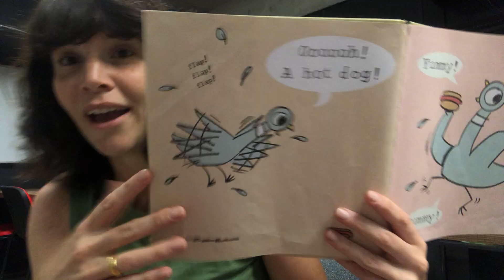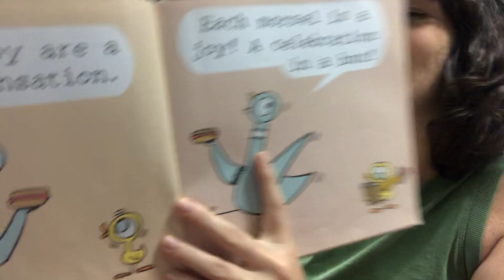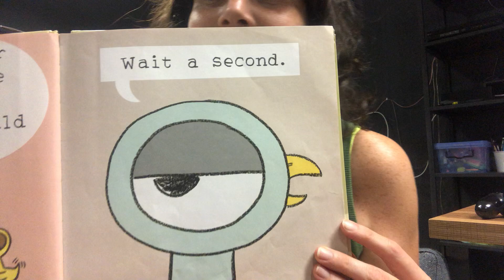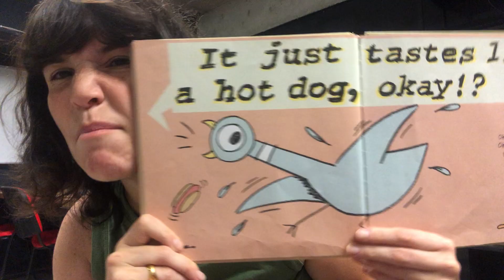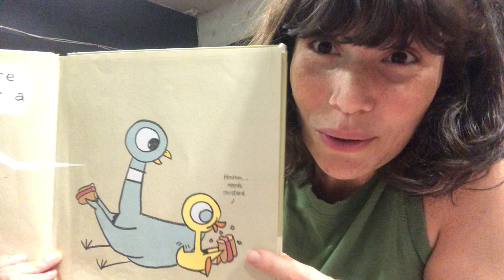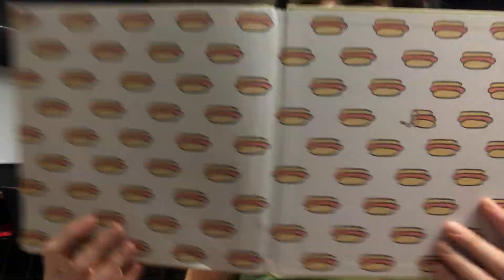“მტრედი ჰოთ დოგს პოულობს”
წიგნის ავტორი და ილუსტრატორი - მო ვილემსი. ქართულად კითხულობს ნინო მარგველაშვილი.